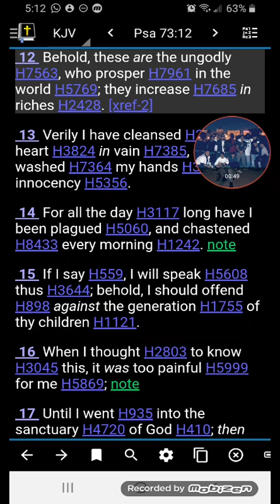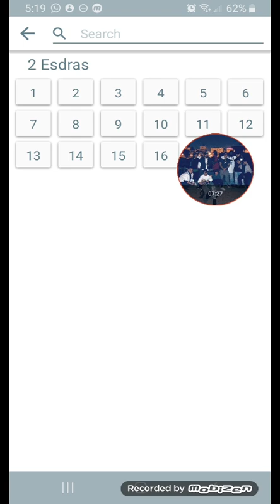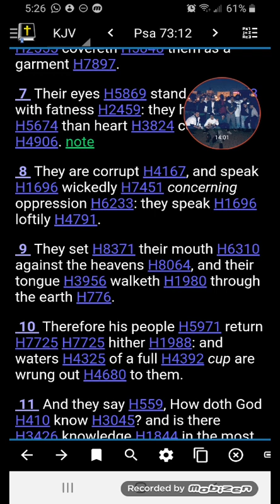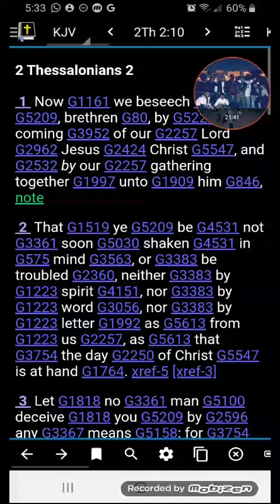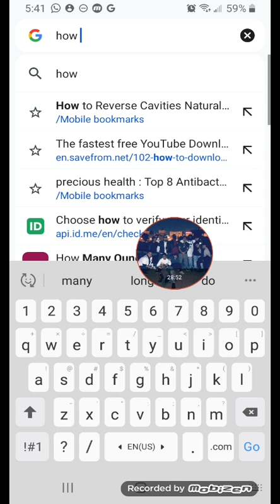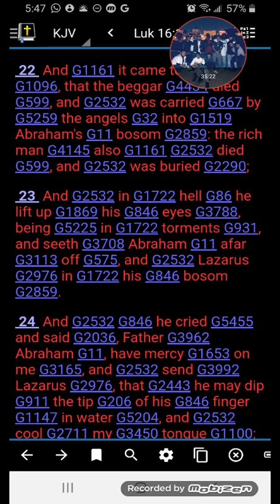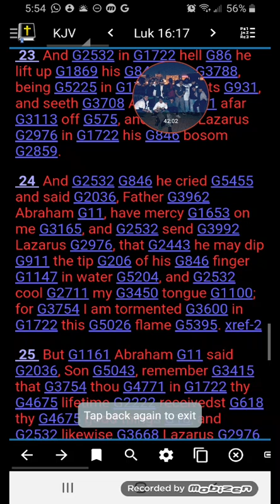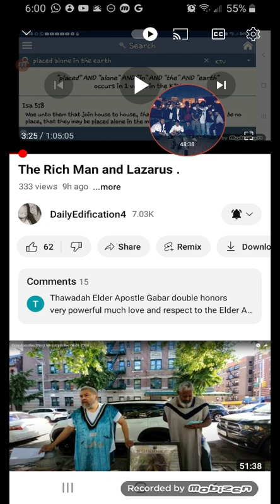These Are The Ungodly That Prosper In The World!!!